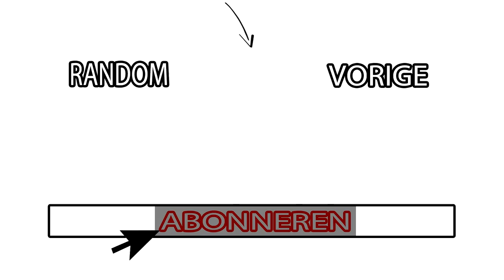MOELIJKSTE GAME OF TRAMP OOIT!?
jooo Twiggerz fam, wij maken de leukste video's voor jullie!

Elke week een video!

Doei